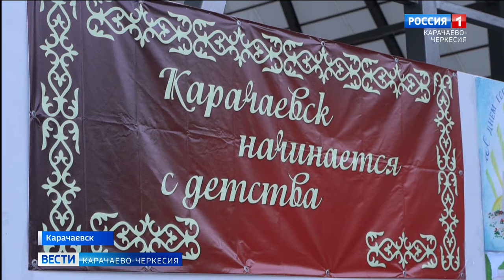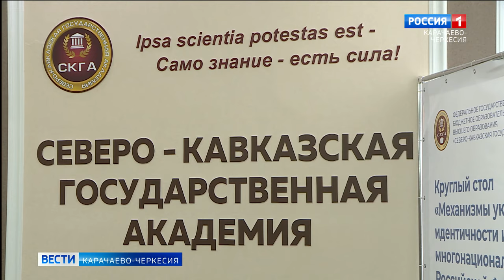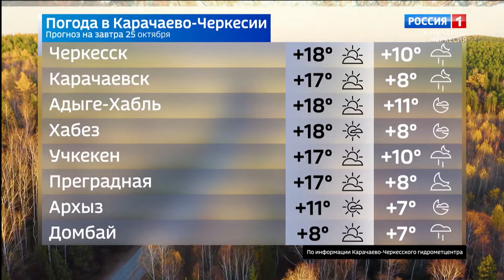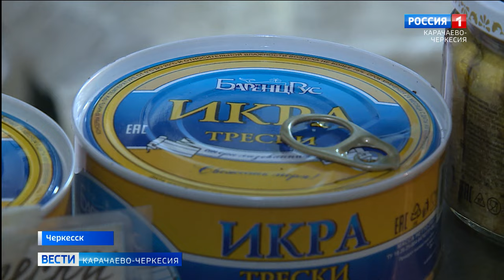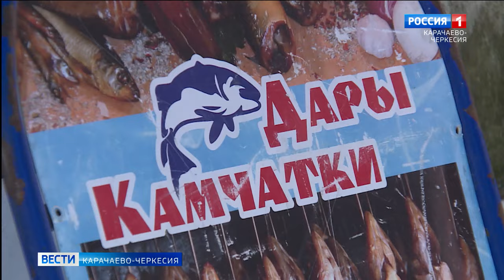Вести Карачаево-Черкесия 24.10.2023